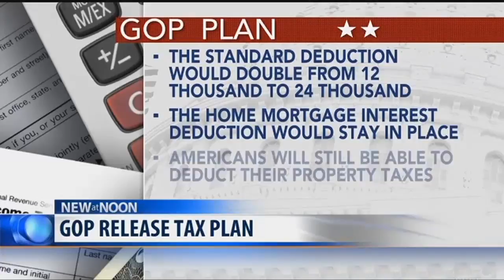House Republicans unveil tax reform bill